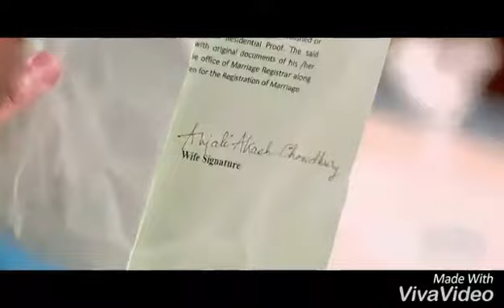KI KORE BOLBO TOMAY BY || AYSHA SIDDIKA